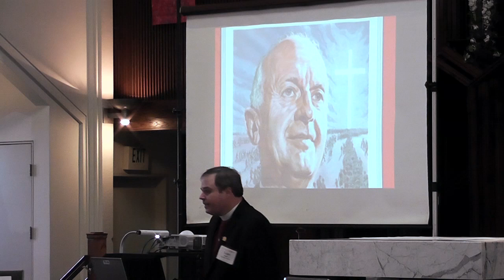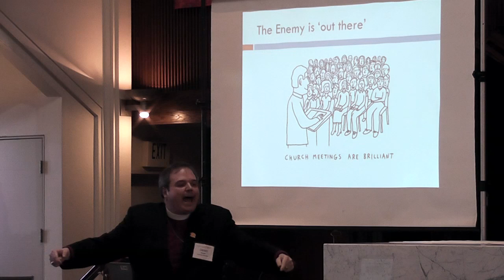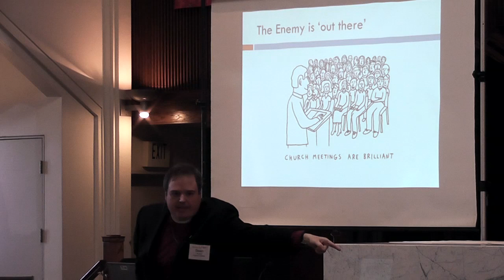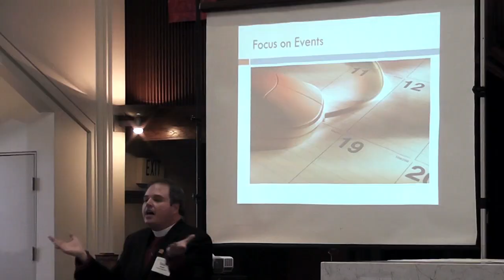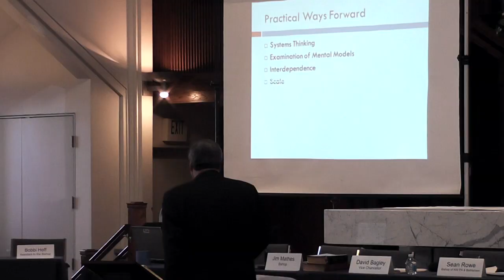Bishop Sean Rowe's plenary session. Part One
Bishop Sean Rowe discusses the future of the church with the Diocese of San Diego.